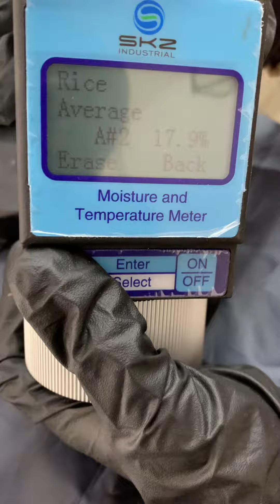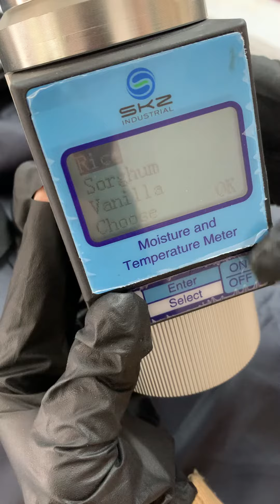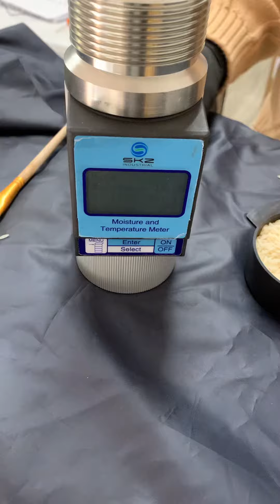MIDIENDO LA HUMEDAD DE LOS GRANOS CON EL HIGROMETRO SKZ PARA 36 TIPOS DE GRANOS !!! ACUÁTICOS EC